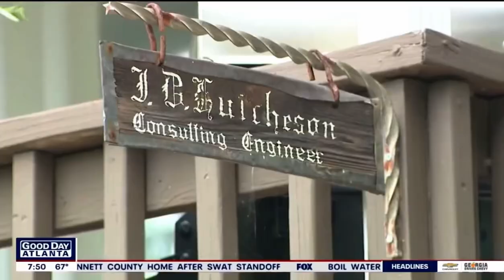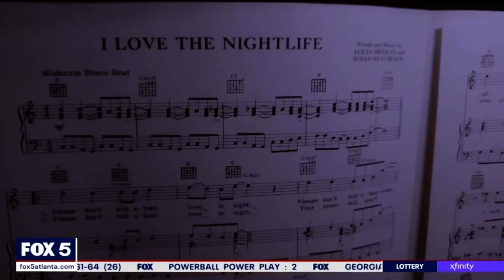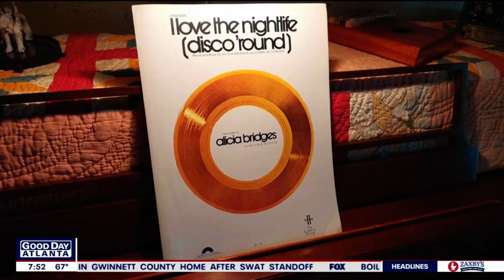Douglasville hall of fame Resident Susan Hutcheson - Fox 5 interview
Featured on Fox five. Good morning America, ￼ June 19, 2023. Paul Milliken interviews Susan Hutchison call Ryder of the hit song, “I love the nightlife” ￼ Susan is a Douglasville GA ￼ Museum of history and art Hall of Fame recipient. She is a longtime Douglasville resident and a piece of music history.

Courtesy of Fox news, Atlanta

Visit, Douglasville, Museum, Mill, history, and art website

#￼￼DouglasvilleGeorgia
#￼dcmuseum